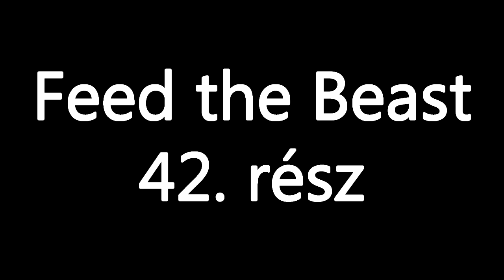FTB CLASSIC - 42. rész - Minecraft - Minefanatic archive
2012-ben került felvételre ez a Minecraft sorozat, anno archaikus technikával felvéve, DE szerintem vicces visszanézni, hogy mi volt (a mai naphoz képest képest 12 éve) :D